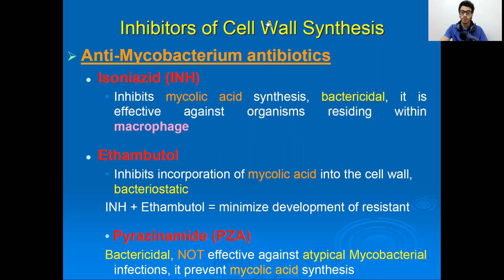[Microbiology] Antibiotics 6 Anti-TB Drugs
أهلًا وسهلًا بالجميع، هذه الجزئية مُخصصة للحديث عن المضادات الحيوية بأنواعها وتقسيماتها وطريقة عملها وتسمياتها الشائعة وأضرارها.

للمزيد من المحتوى الطبي أتمنى منكم متابعة قناتي على تيليغرام

وللتواصل الشخصي على تيليغرام

أخوكم مَحمُود زِقلام